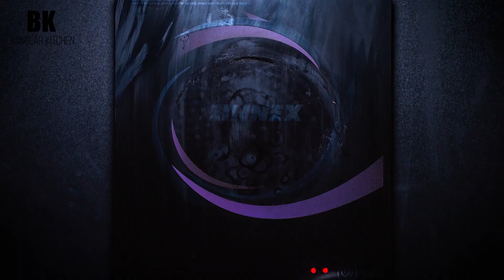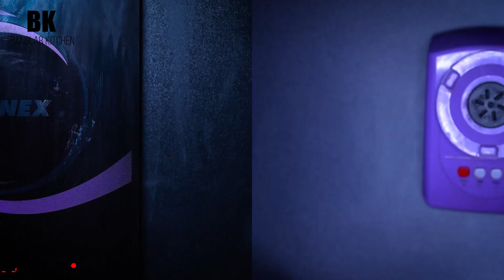The Easiest Bread Pudding Recipe Anyone Can Make | মজাদার ব্রেড পুডিং | Banglar Kitchen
Program: Banglar Kitchen
Recipe : মজাদার ব্রেড পুডিং
Episode: 135

Chef
Afroza Naznin Shumi
Director
Shahid Sharif

- Team RTV